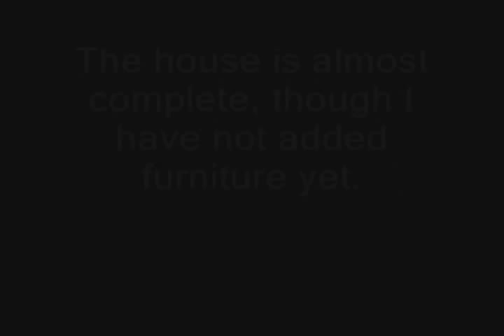Minecraft - Tugendhat House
This is the Tugendhat House by Ludwig Mies van der Rohe that I built in my world.